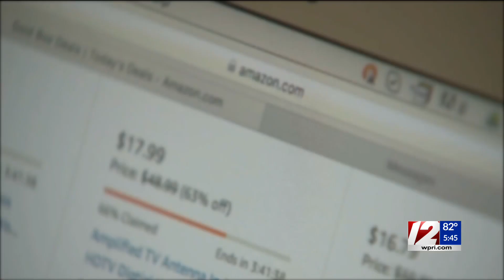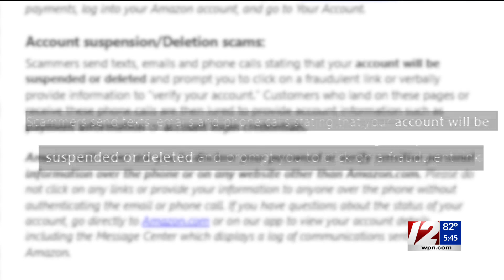Amazon scams: What to watch out for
Amazon is warning customers to be extra careful about scams that often target customers to get their information.